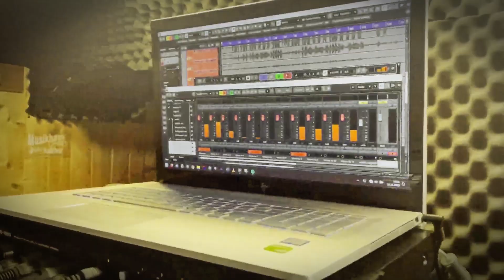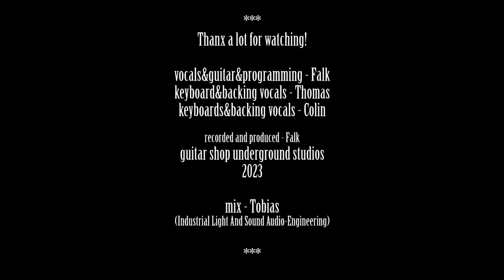Mesh - My Hands Are Tied (Cover)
One of the coolest alternative electronic rock bands is Mesh, and I absolutely love especially this song, one of my all-time favourites. We decided for the live version with that extra intro, synth details and the counter vocals, and tuned it a half step higher. Additional backing tracks are some layered drums (Superior Drm), bass synth and pads (HALion, Jup8, Matrix12, Pigments). We rocked our rehearsal room in a style of a garage band. :) Hope you like it and the honor and thanx go out to the great original band. I haven't seen them live yet, that's why it's a big ToDo for me, and I hope they play My Hands Are Tied there also :)

Verse: D#-G#-D#
Bridge: G#-G-G#-G
Chorus: 4 x D#-f-c-G#-c-Bb / G#-c-f-G#-Bb

Mixing Credits: Tobias Doering (Industrial Light And Sound Audio-Engineering)